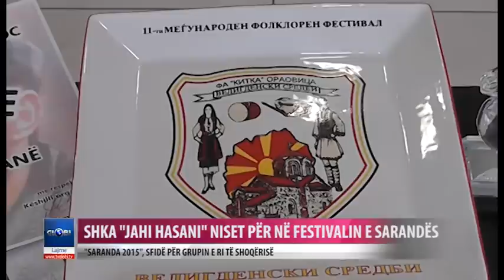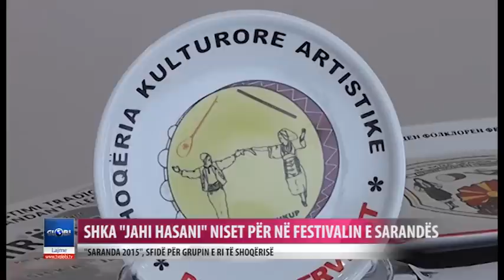SHKA Jahi Hasani niset per ne Sarande